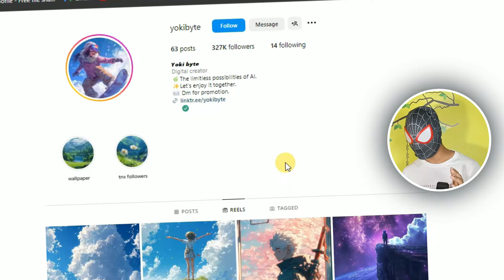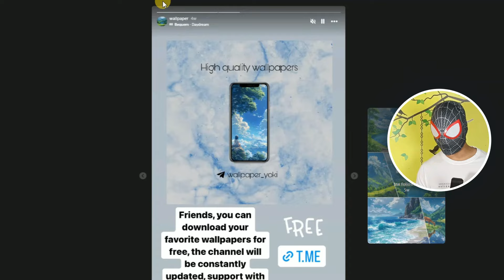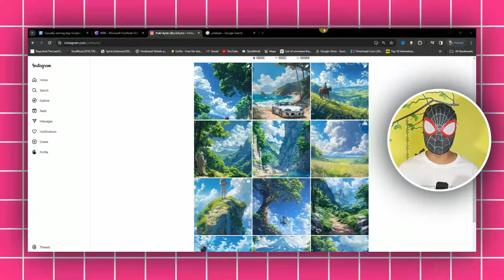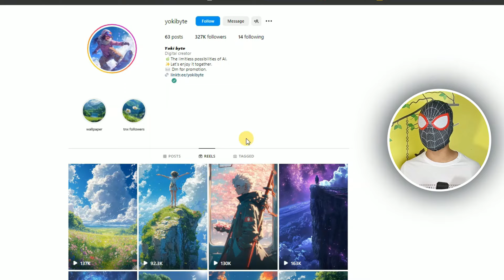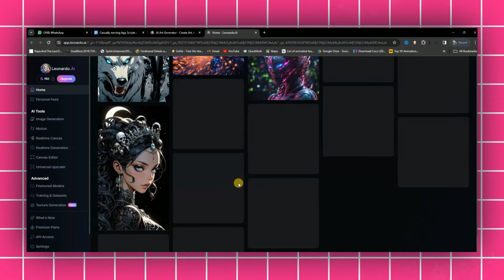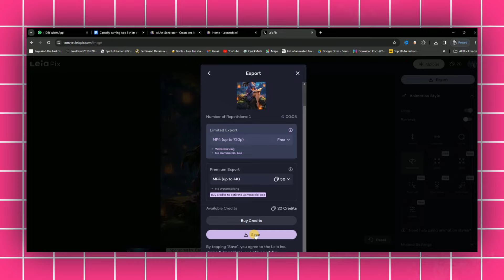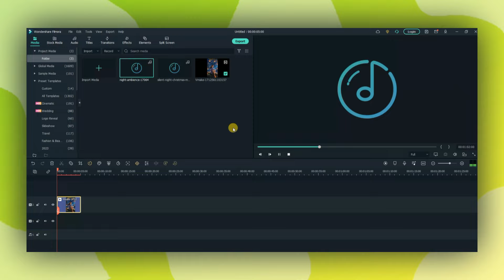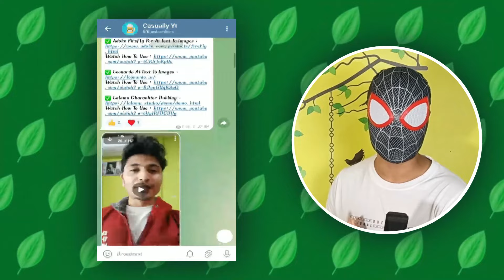यह मौका जाने मत देना - Gain 300k Followers In 59 Days | Viral Instagram Reels Idea - Ytverse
Title : यह मौका जाने मत देना - Gain 300k Followers In 59 Days | Viral Instagram Reels Idea - Ytverse

✅ Timeline :

0:00  Instagram reels Viral Kaise Kare
1:10 Reels Viral | Instagram Se Paise Kaise Kamay
2:52  How To Gain Instagram followers
3:25 How To grow Instagram Followers
4:58 How To Earn Money
5:10 How To Complete 4k watch time
6:34 Youtube tips
8:32 Youtube updates
10:20 Shorts Viral kaise Kare
11 :00 Important Conclusion

Ytverse | Instagram reels Viral Kaise Kare | Reels Viral | Instagram Se Paise Kaise Kamay | How To Gain Instagram followers | How To grow Instagram Followers | How To Earn Money | Make Money Online | 4k Watch Time | 1k Subscribers | How To Complete 4k watch time | Youtube tips | Youtube updates | tech champion Support | Manoj Dey | Decoding yt | Tube Sensei | Junnu Ki tech

1 : Youtbe Ai Shorts banake Paise Kaise Kamay
2 : Unlimited Ai Short Making Website
3 : Youtube Channel pe Views Kaise badhaye
4 : Best Niche to get views on shorts
5 : Ai Shorts kaise Banaye
6 : Short Videos Viral kaise kare

✅ Hastags